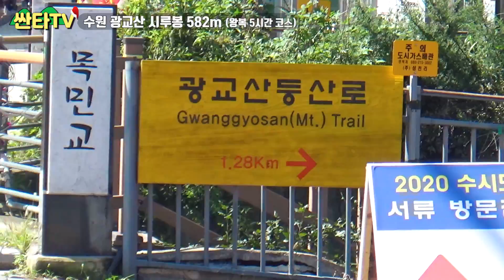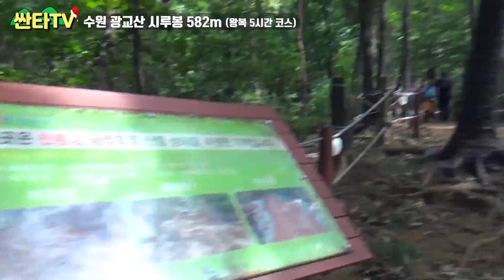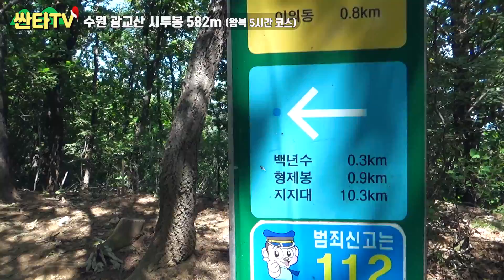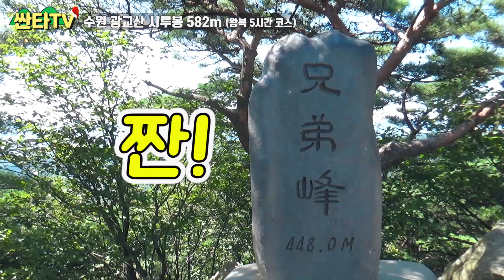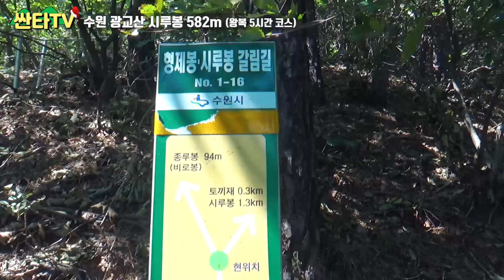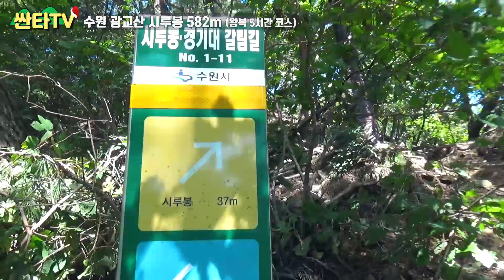등산 광교산_가을을 만나다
수원의 명산! 광교산!

수원은 왕갈비통닭!?

아닙니다~ 더 유명한 것이 바로 광교산입니다!

광교산에는 벌써 가을이 오고 있습니다

이번 주말 가을이 오고있는 광교산으로 여행 ! 어떠신지요!

등산의 계절 입니다 여러분!! 산으로 떠나세요!!

'등산' 은 남녀노소 누구나!
재밌게 즐길 수 있는 운동이자 취미활동입니다!
천천히 한걸음씩 걸으며 나 자신을 만나보세요!

우리 나라에는 작고, 크고, 멋지고, 아름다운 산이 아주 많습니다!

★대한민국 모든 사람들이! 산을 사랑하게 되는 그날까지!★